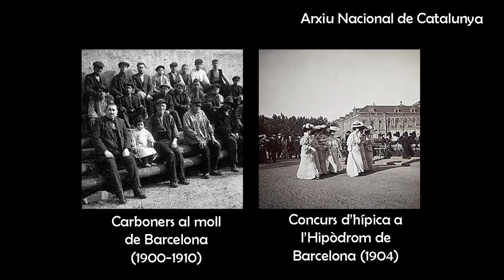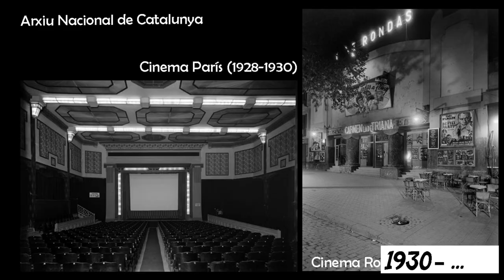Evolució de la música en català: 1860-1930 (#2)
Quina era la música que més agradava als barcelonins de fa cent anys? O si triomfaven més les sarsueles o les pel·lícules americanes? Això i més en el vídeo.

Hola!
Aquest cop explico com va evolucionar la música en català entre 1860 i 1930. En una Barcelona classista, escindida entre rics i pobres, els gustos dels barcelonins estaven molt condicionats per la classe social. Per resumir-ho molt, parlo dels recitals d'òpera al Liceu, dels concerts de l'Orfeó Català al Palau de la Música, dels intents dels catalanistes per crear un teatre líric en català, de les sarsueles del Paral·lel, entre d'altres.
Espero que us agradi. A reveure! :-)

Parts
0:00 Introducció
0:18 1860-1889: òpera, sarsuela i cors de Clavé
1:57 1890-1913: el Palau de la Música i el Paral·lel
3:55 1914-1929: el 'boom' dels musicals en català
6:53 1930-...: la crisi
7:18 Comiat

* Dades tècniques: càmera (Nikon D3200), micròfon (Synco Lav-S6E) i programa d'edició (OpenShot Video Editor).